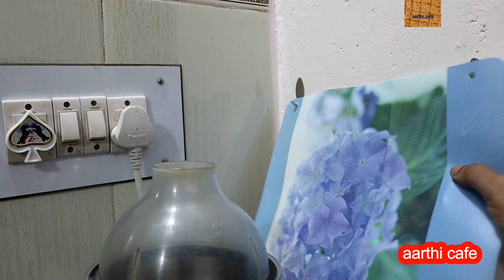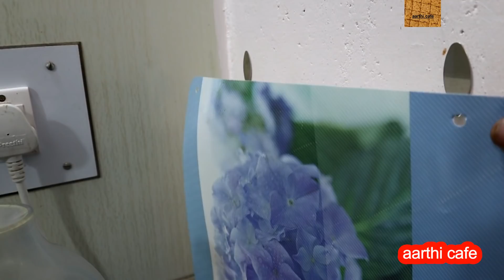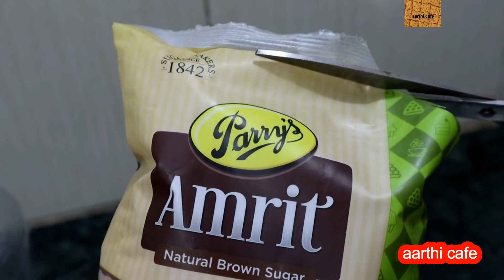என் சமையலறைக் குறிப்புகள் | My kitchen Tips & Tricks